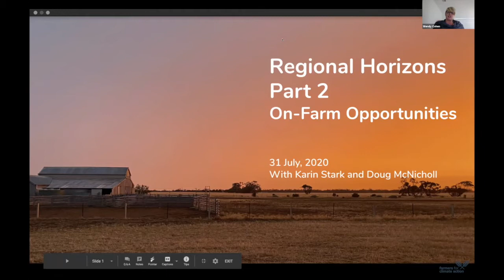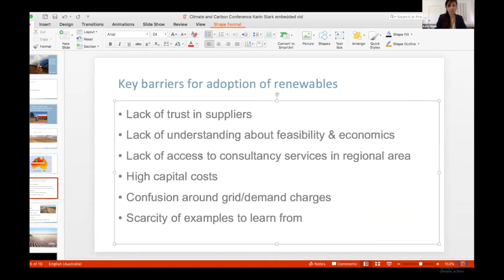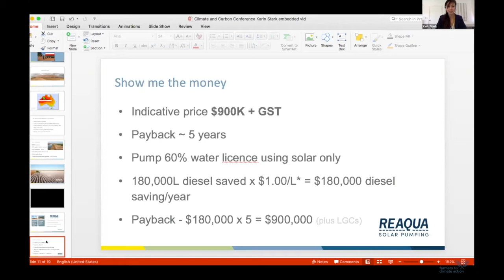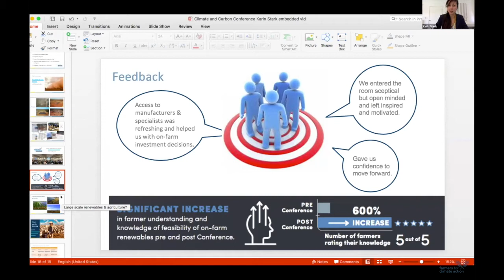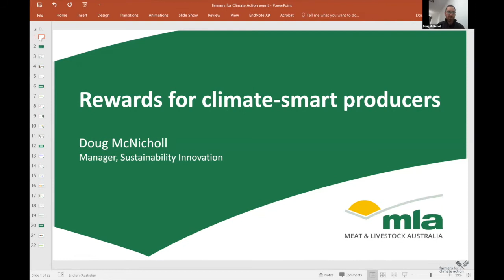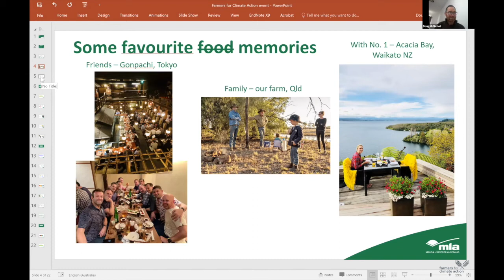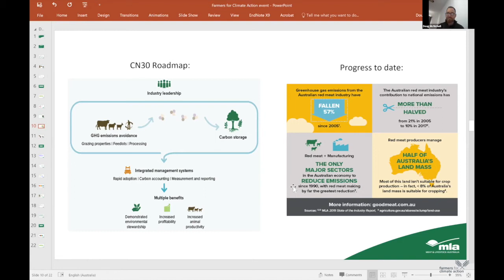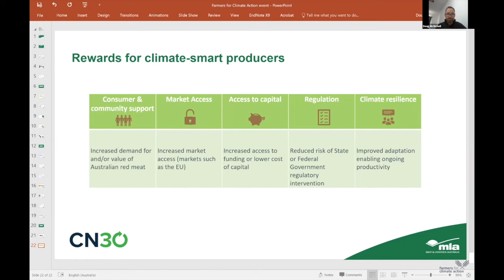Regional Horizons Summit Part 2 - On-Farm Opportunities with Karin Stark and Doug McNicholl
After hearing in Part 1 from Lesley Hughes and Russell Mehmet on the changing climate and future of insuring for climate risk, in Part 2 we turned to the opportunities currently available on farm.

What renewable energy options are there for farmers currently? How can farmers benefit from the latest technological advances? What financial rewards are there for farmers doing good environmental work?

Karin Stark, Farm Renewables Consulting, spoke on her experiences with renewables in agriculture and the barriers to the uptake of new technologies on farm. Doug McNicholl, Meat & Livestock Australia, spoke to the market rewards currently available for farmers who engage in climate smart practices.

Regional Horizons is Farmers for Climate Action’s economic recovery program which places regional Australia at the forefront.

The Regional Horizons Summit is a three-part series which takes a deep dive into the big issues that underpin the program, and the risks and rewards it presents for Australian farmers.

Part 2: On-Farm Opportunities

Part 3: Resilience Strategies

Authorised by F. Davis, c/o The Hub, 233 Barker St, Castlemaine VIC, 3450

Karin Stark
Karin Stark’s international and professional history combines 17 years of engagement with communities around contemporary environmental issues. She was a NSW-ACT Agrifuture’s Rural Womens Award Finalist last year for her work convening the National Renewables in Agriculture Conference. She is Director of Farm Renewables Consulting, is also a mum and works part time for ReAqua, with previous roles within the NSW State Government and in Landcare. Karin lives on a cotton farm that installed a 500kW solar diesel hybrid pumping system in 2018, the biggest in the country.

Doug McNicholl
Doug is a research and development Program Manager experienced in livestock production, technology development, and business administration. He holds the role of Supply Chain Sustainability Innovation Manager at Meat and Livestock Australia, investing $12M p.a. into innovation management services for the Australian red meat industry. His focus is investing in initiatives that maintain consumer and community support for the red meat industry and increase profitability in a sustainable manner. Investment areas include developing technologies and practices with value propositions for improved management of natural resources, energy, greenhouse gas emissions and waste streams. Former positions include R&D Program Manager at the Australian Meat Processor Corporation and various renewable energy project development roles in the UK.